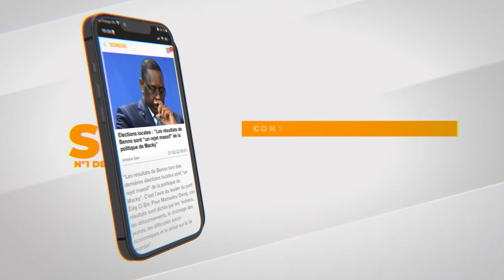17 Avril 1946 – Cheikh Béthio et Serigne Saliou Mbacké : Sokhna Aïda perpétue la rencontre